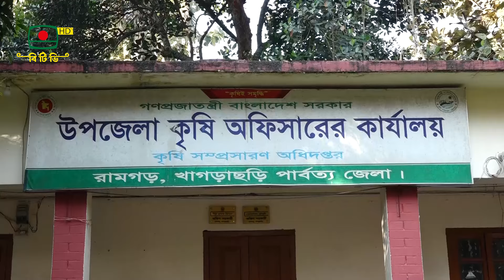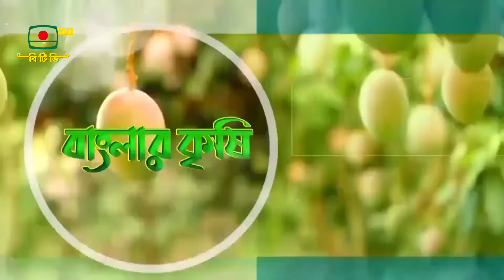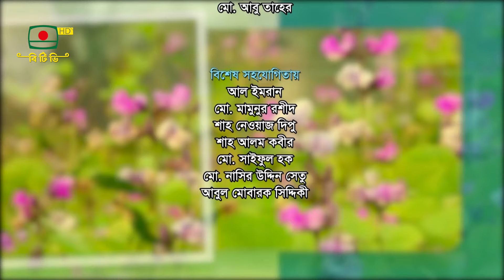কৃষি সমৃদ্ধির অনুষ্ঠান - "বাংলার কৃষি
সঞ্চালনা: আব্দুস শহীদ মিঠু
প্রযোজনা: মোঃ মাহফুজার রহমান
তারিখ: ২৩ মার্চ , ২০২৪